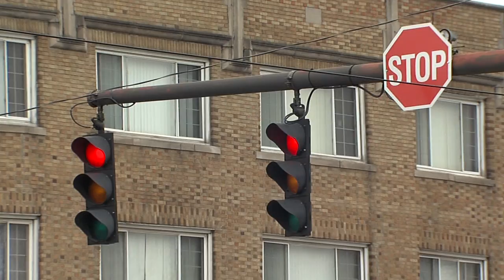East Cleveland traffic light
A broken traffic light at a busy East Cleveland intersection has people upset.